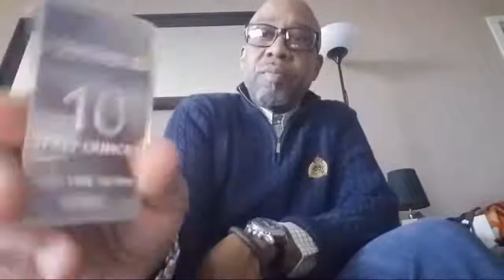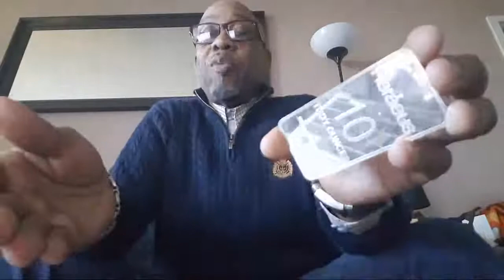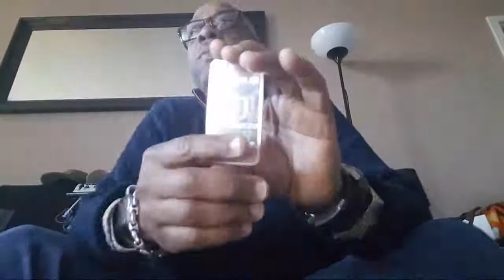RaJuR TLME: Basilica Milano Fragranze & Heraeus 10oz Silver.